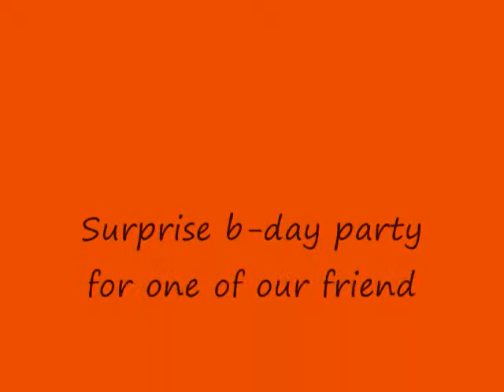One of our buddy's birthday party at my place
We had a big surprise early birthday party for our buddy at my place and we had a wonderful and blast time!!! Wish it never ended lolz.